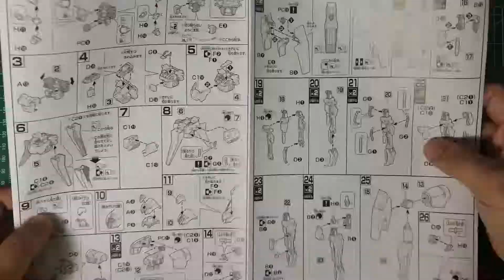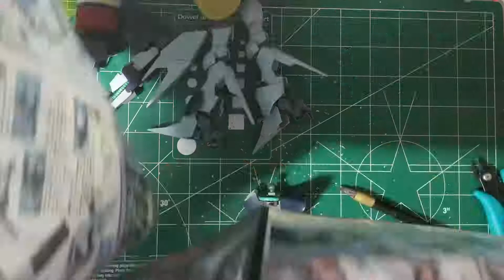TIMELAPSE BUILD: HGUC Byarlant Custom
Released in 2012 with a price tag of 2600 Yen this unit is a variant of the Byarlant from the Titans. This specific unit made an appearance in the Unicorn Gundam Series